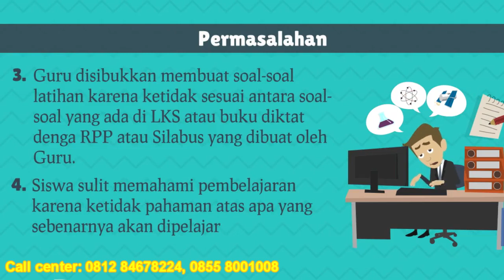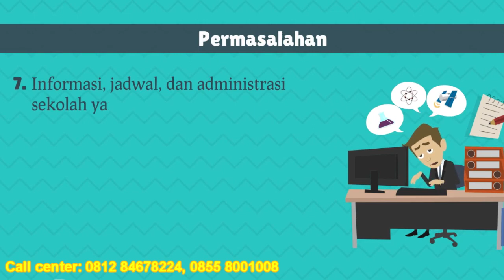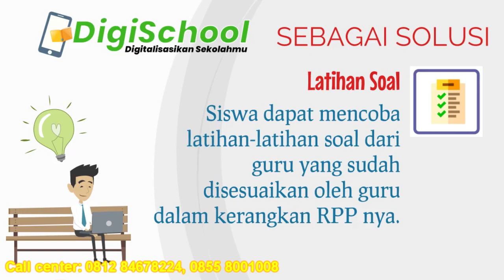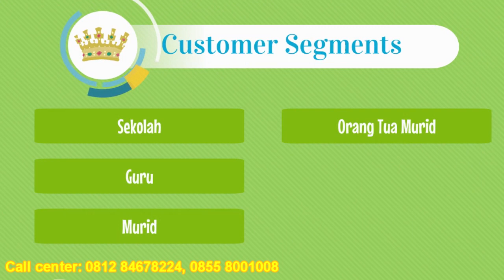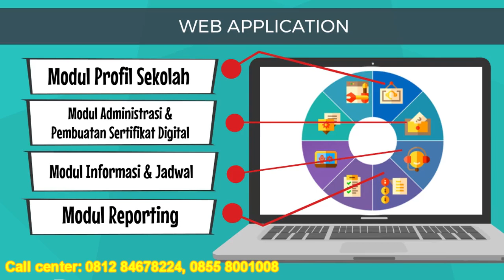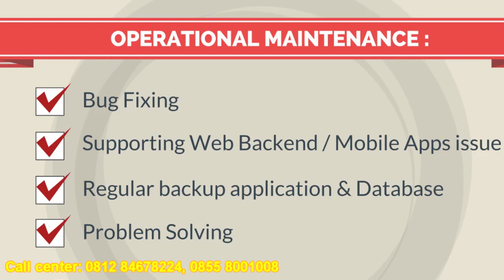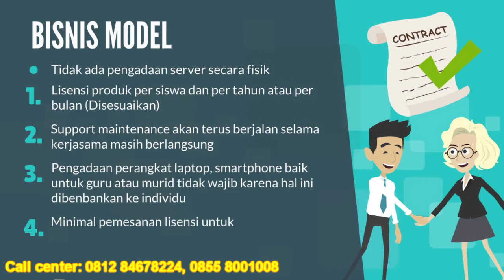Re-Post Digischool Indonesia Brand produk DigiSkul ID - Cerdas & Maju Bangsaku;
Bismillah

Mhn Doa
Smga Lancar
DIGISCHOOL INDONESIA :  Brand produk DigiSkul ID

Soft Launch 1 Desember 2023
GRAND LAUNCH 2 mei 2024  - HarDikNAs

Prototipe 1 Wilayah Kota Salatiga & Kabupaten Semarang Jawa tengah
Prototipe 2 Wilayah Jawa Barat
Prototipe 3 wilayah Jawa Timur
Prototipe 4 wilayah Jabodetabek
Prototipe 5 wilayah Maluku & Sulawesi

Selamat HGN -
HARI GURU NASIONAL

Salah satu dukungan untuk mengisi pendidikan Menuju Indonesia Emas 2045

Target Produk DigiSkul ID  adalah :
Semua Sekolah di Indonesia
Level SEKOLAH NEGERI ATAU SWASTA untuk :

TK/PPAUD
SD /MI
SMP/ MTS
SMA / MAN
SMK

Telah hadir ...
Produk Platform lengkap Sistem pendidikan
SEKOLAH DIGITAL INDONESIA atau Sekolah ID :

( Brand Digischool  ID/ DigiSkul  ID )

Tes Trial Sistem Platform pendidikan Sekolah Digital Indonesia dengan Brand
SEKOLAH DIGITAL INDONESIA
( DIGISKUL INDONESIA )

Akses platform nya
Berikut ini :

Selamat mencoba

Call center :

 DIGISKUL ID
 SEKOLAH DIGITAL INDONESIA

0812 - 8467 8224